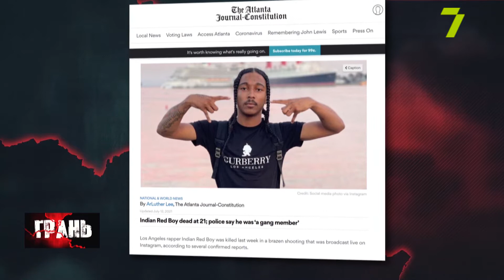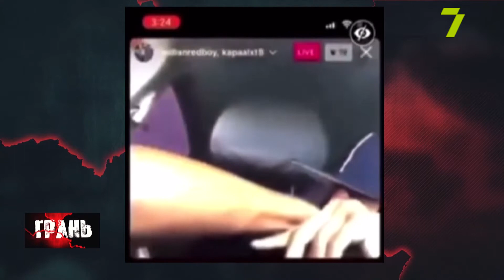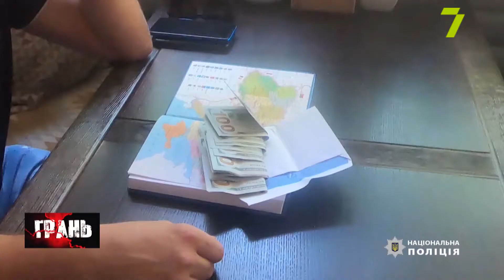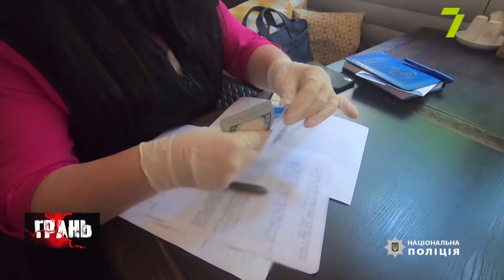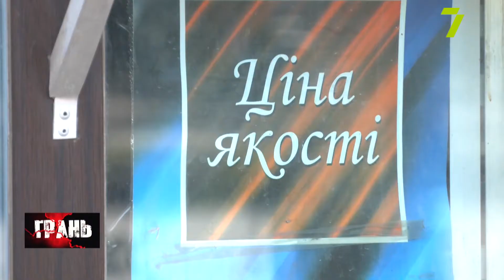Криминальный проект “Грань”: выпуск 14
Детали стрельбы и массового задержания гостей чеченской свадьбы
Срыв земельного аукциона с помощью “небезразличных” граждан спортивной наружности
Первое ДТП с участием мотопатруля в Одессе
Падение вертолета в Николаевской области
Подборка самых резонансных аварий и  происшествий в Одессе и области за прошедшую неделю.